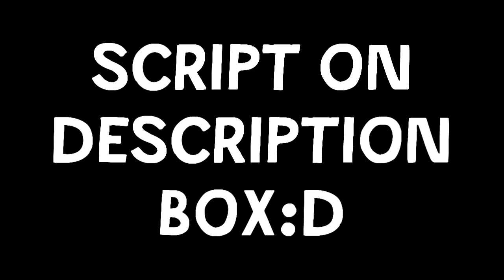THIS IS FOR KAITLINandKATRINA.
for KAITLINandKATRINA:)
i'm actually saying what taylor swift wrote on the fearless cd booklet

 "FEARLESS" is not the absence of fear. It's not being completely unafraid. FEARLESS is having fears. FEARLESS is having doubts. Lots of them. FEARLESS is living in spite of those things that scare you to death. FEARLESS is falling madly in love again, even though you've been hurt before. FEARLESS is walking into your freshmen year of high school at fifteen. FEARLESS is getting back up and fighting for what you want over and over again... even though every time you've tried before, you've lost. It's FEARLESS to have faith that someday things will change. FEARLESS is having the courage to say goodbye to someone who only hurts you, even if you can't breathe without them. it's FEARLESS to fall for your best friend, even though he's in love with someone else. And when someone apologizes to you enough times for things they'll never stop doing, it's FEARLESS to stop believing them. It's FEARLESS to say "you're NOT sorry", and walk away. loving someone despite what people think is FEARLESS. allowing yourself to cry on the bathroom floor is FEARLESS. Letting go is FEARLESS. Then, moving on and being alright...That's FEARLESS too. But no matter what love throws at you, you have to believe in it. You have to believe in love stories and prince charmings and happily ever after. Because love is FEARLESS.

kaitlin,
i really hope that i can be a part of your video:)